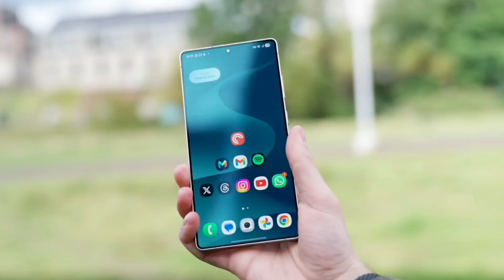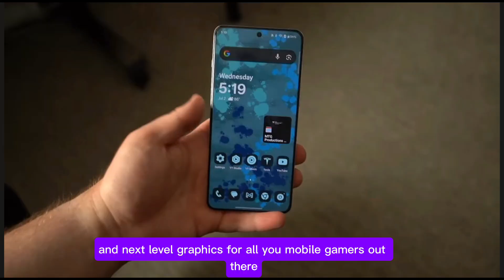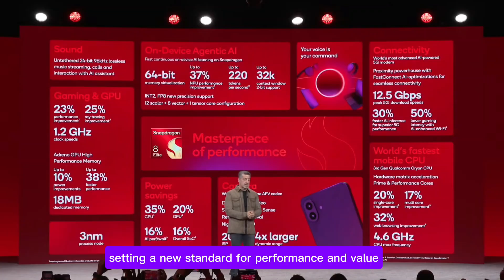Snapdragon 8 Gen 5 BREAKS Records – OnePlus 15R Leads the Way!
Yo, what’s good tech fam?! The OnePlus 15R might just become the world’s first smartphone powered by Qualcomm’s Snapdragon 8 Gen 5 chip—and that’s HUGE! 💥

In this video, we break down:

OnePlus’ Weibo teaser poster 👀

Snapdragon 8 Gen 5 vs Snapdragon 8 Elite Gen 5 💪

Benchmark leaks hitting 12,000+ scores 🤯

What this means for gaming, emulation, and everyday performance 🎮

Why the OnePlus 15R could be the ultimate flagship killer of 2026 🔥

Could OnePlus steal the spotlight from Xiaomi, Samsung, and Oppo with this move? Or will another brand beat them to the punch? Let’s dive into the rumors, leaks, and real talk about this upcoming game-changer.

OnePlus 15R Snapdragon 8 Gen 5

OnePlus 15R leaks 2026

Snapdragon 8 Gen 5 benchmarks

OnePlus 15R flagship killer

Snapdragon 8 Elite Gen 5 vs Snapdragon 8 Gen 5

OnePlus 2026 smartphones

Snapdragon 8 Gen 5 gaming performance

OnePlus 15R specs and rumors